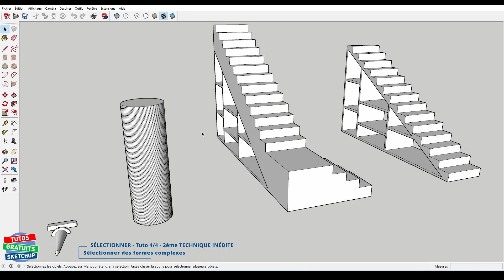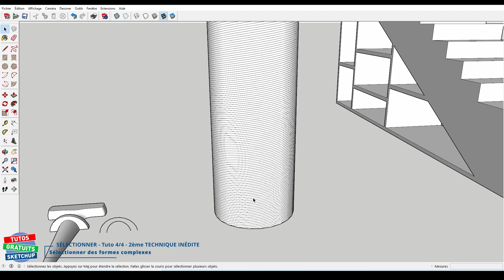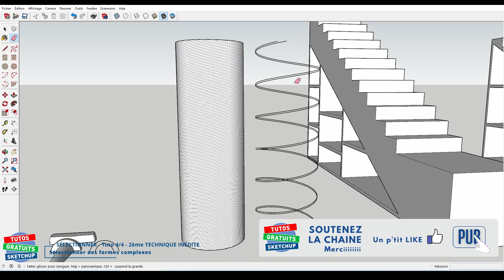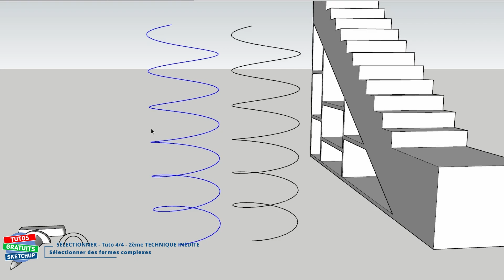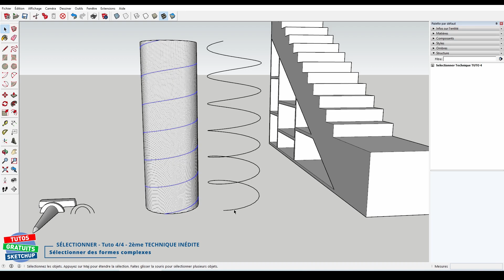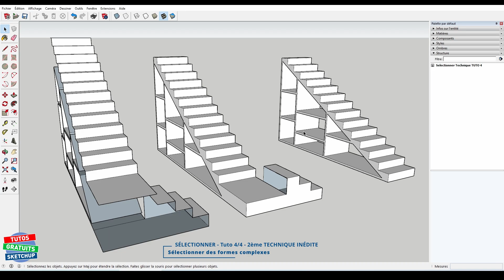SÉLECTIONNER - Tuto 4/4 - 2ème TECHNIQUE INÉDITE - sketchup tuto gratuit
► Dans ce 4ème Tuto sur les Techniques de Sélection, je vous explique MA 2ème TECHNIQUE INÉDITE qui permet de sélectionner certaines parties d'un dessin relativement complexe à sélectionner avec les techniques habituelles.

 ✅ Merciiiiiii 👌👏